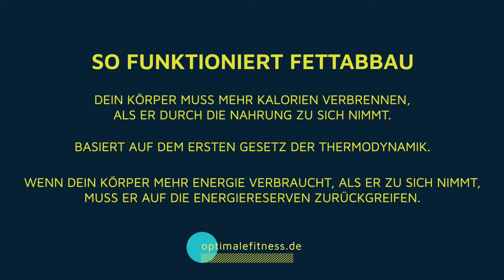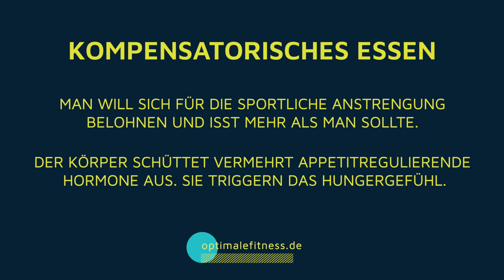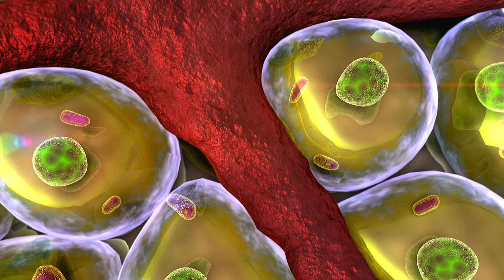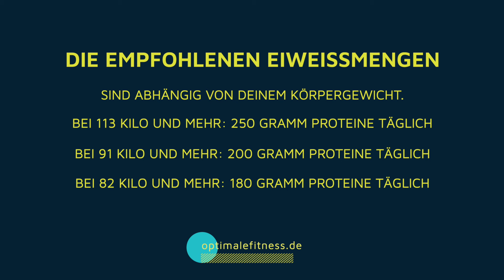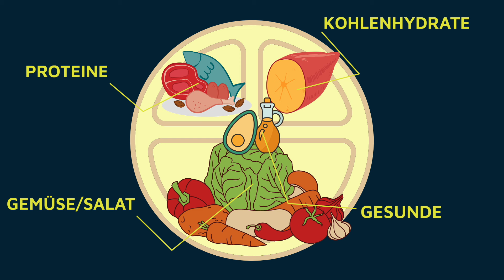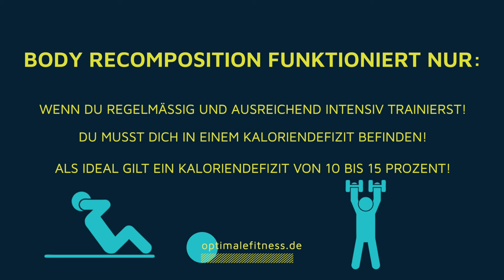Body Recomposition - Gleichzeitig Fett abbauen und Muskeln aufbauen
Muskeln sind weit mehr als nur das Make-up unter der Haut. Bei ihnen handelt es sich um metabolisch aktives Gewebe. Selbst in Ruhe verbrennen sie Kalorien. Wer zu viele Pfunde mit sich herumträgt und abnehmen möchte, sollte sich also Muskeln antrainieren. Doch geht das überhaupt: Gleichzeitig Gewicht verlieren und Muskeln aufbauen?

Das Problem: Um Fett abzubauen solltest du dich in einem Kaloriendefizit befinden. Für den Muskelaufbau benötigst du aber ein Kalorienplus. Wie es trotzdem klappt erkläre ich in diesem Video.

Videos: Canva